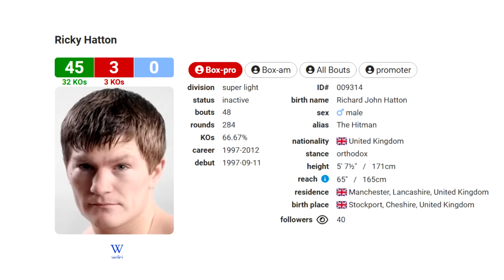When Two Undefeated Fighters Meet in the Ring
One of the most exciting matchups in boxing is when two undefeated fighters put their undefeated records on the line. No fighter wants to give up their undefeated record but when two undefeated fighters meet inside the ring, somebody’s ‘O’ has got to go.
A lot is at stake in such matches, and the fight's outcome can significantly impact both fighters' careers afterward. So in today’s video, we’ve carefully curated some of the exciting matchups in boxing when two undefeated fighters meet in the ring.